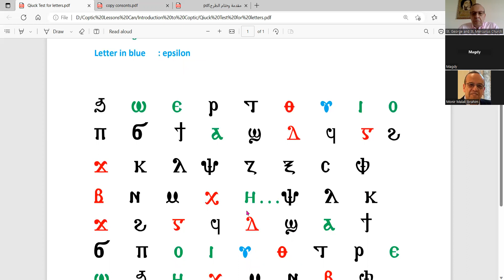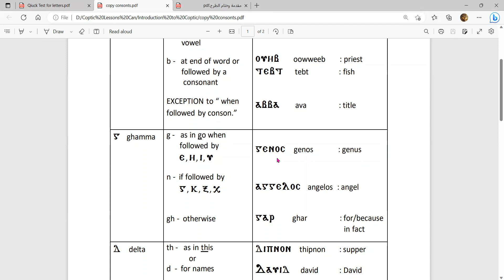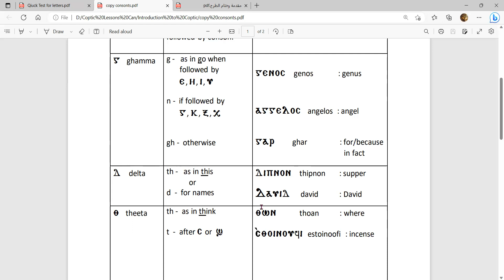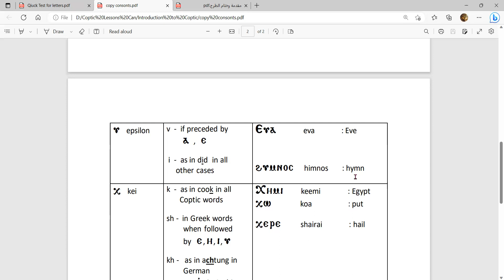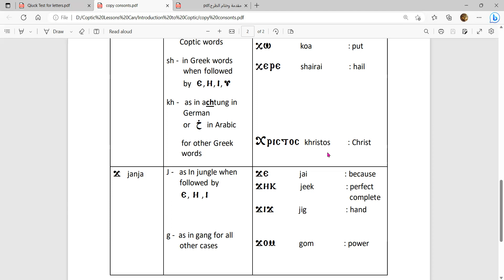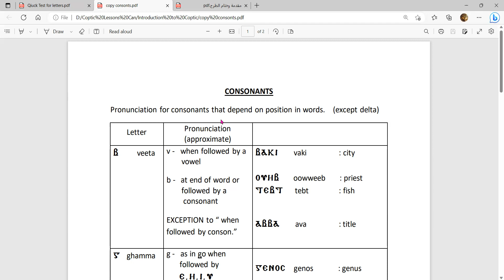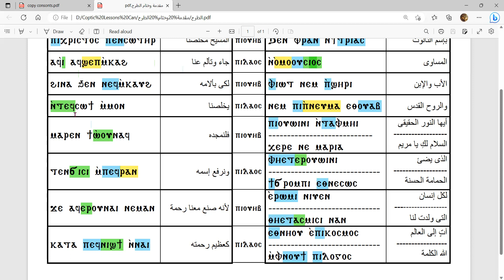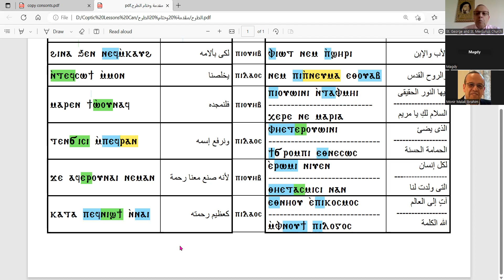Coptic Language Class # 2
Mr. Magdy Hanna April 12  2023